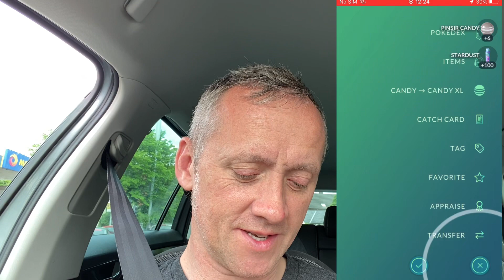MEGA PINSIR RAID POKÉMON GO